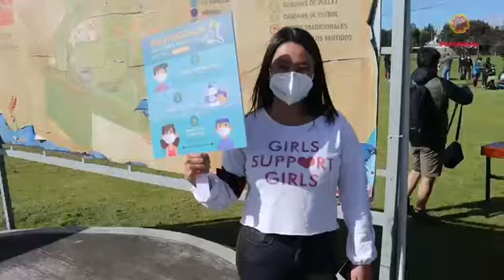Este verano volamos y nos divertimos juntos en 🪁ElCometazo2021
Te invitamos a ver los mejores momentos de 🪁ElCometazo2021 organizado por Radio Pichincha. Gracias por acompañarnos, te esperamos en la próxima edición 🌞🪁😁